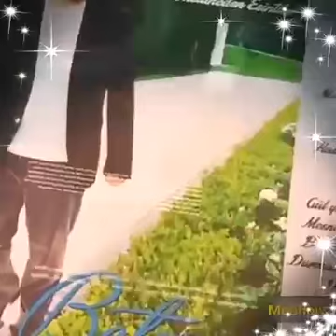SAVAŞ BATMAZ INŞALLAH GELECEYIM